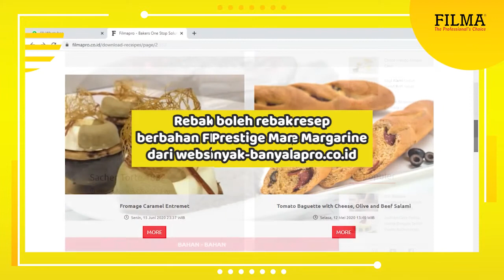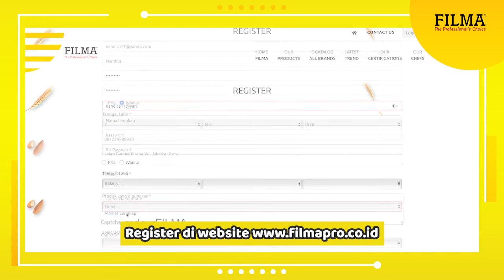FILMA REBAKE CHALLENGE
Hallo Smart Bakers,⁣⁣⁣
Semenjak di rumah aja, siapa yang jadi suka baking? Jika Smart Bakers salah satunya dan ingin mengasah kreativitas dalam membuat produk bakery, tapi mau dapat hadiah juga?  ⁣⁣⁣
Yuk ikutan “FILMA Rebake Challenge” dan menangkan berbagai hadiah menarik! Lihat videonya sampai akhir ya untuk mengetahui bagaimana cara pendaftarannya.⁣⁣⁣
1. Periode kompetisi 5 Juni s/d 5 Juli 2021⁣⁣⁣
2. Rebake salah satu resep berbahan Filma Prestige Margarine dari lalu foto hasil rebake tersebut serta cara membuatnya dan posting di Instagram anda dengan men-tag 3 akun temanmu serta tag akun ig @filmaprof dan juri lomba Chef Koko Hidayat ⁣⁣
) dan Chef Kim Garry ) dengan hastag FilmaRebakeChallenge FILMATheprofessionalChoice FilmaPrestigeMargarine MargarineBermutu⁣⁣⁣
3. Syarat utama ikutan dan menang, semua peserta WAJIB :⁣⁣⁣
- Melakukan pembelian produk Filma Prestige Margarine min 2kg di toko bahan kue terdekat atau di e-commerce seperti : Tokopedia, Shopee, Lazada dan Bukalapak atau Toko bahan kue Yang bekerjasama di FILMARebakeChallenge⁣⁣⁣
- Kirim bukti struk pembelian dan data diri lengkap serta link instagram Anda yang sudah Rebake resep FILMA ke DM ke Instagram @filmaprof⁣⁣⁣
follow Social Media Instagram & Facebook @Filmaprof⁣⁣⁣
4. Akun peserta tidak boleh di-private/digembok selama kompetisi berlangsung.⁣⁣⁣
5. Repost kompetisi ini dari akun IG anda, serta mention sebanyak banyaknya temanmu untuk ikut berpartisipasi FILMARebakeChallenge di Instagram⁣⁣⁣
6. Sertakan juga pengalaman terbaik Sahabat Filma dalam menggunakan Filma Prestige Margarine.⁣⁣⁣
7. Setiap peserta boleh rebake resep Filma Prestige Margarine sebanyak-banyaknya⁣⁣⁣
8. Akan dipilih 6 pemenang hadiah utama dan 30 pemenang untuk hadiah hiburan⁣⁣⁣
9. Semua materi foto yang masuk menjadi hak milik filmapro.co.id⁣⁣⁣
10. Keputusan juri mutlak dan tidak dapat di ganggu gugat.⁣⁣⁣
Tunggu apa lagi, yuk Smart Bakers rebut hadiah hadiah menarik dengan total jutaan Rupiah !⁣⁣⁣